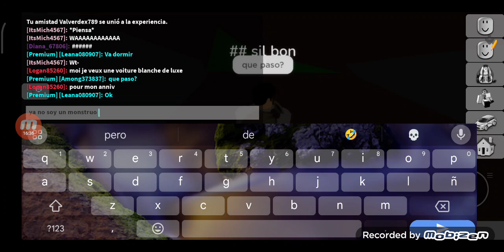el silbón la película